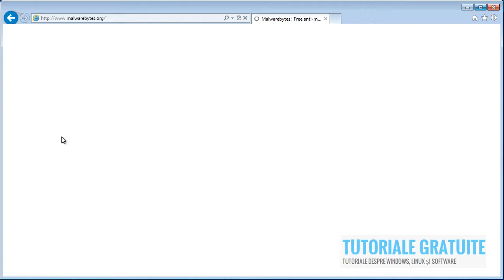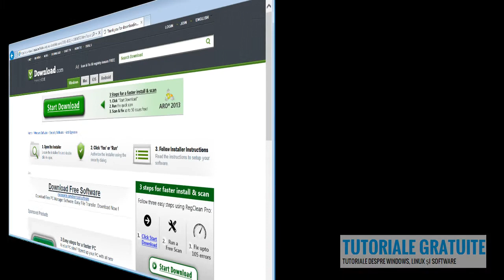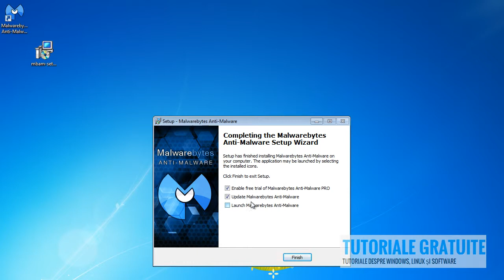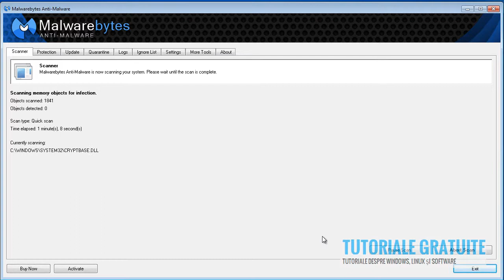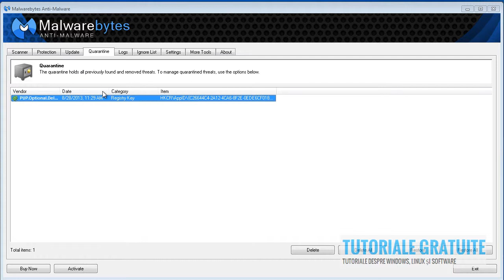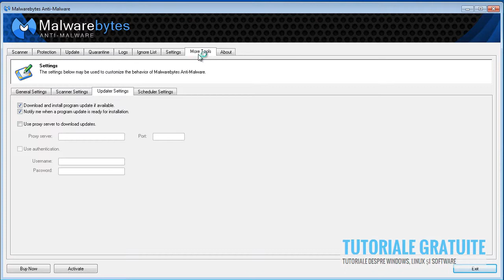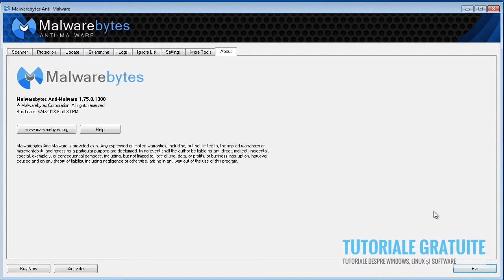Cum sa folosesti Malware Bytes ?